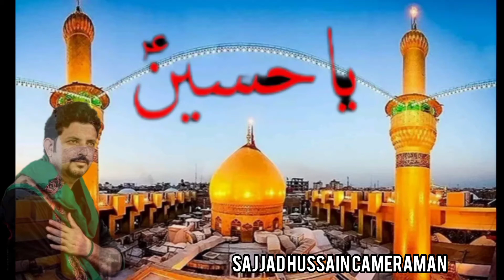Azadar e murshidaabad Munawwar Ali noha khan❤️